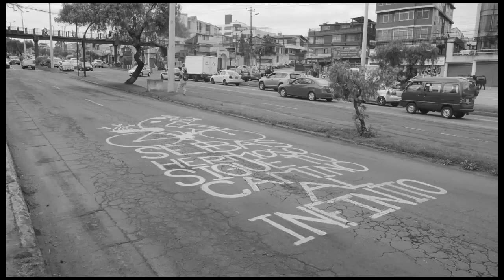Sebastian Muñoz Bici Blanca